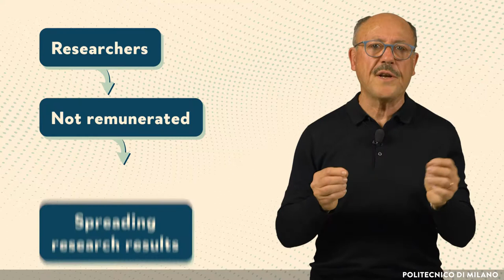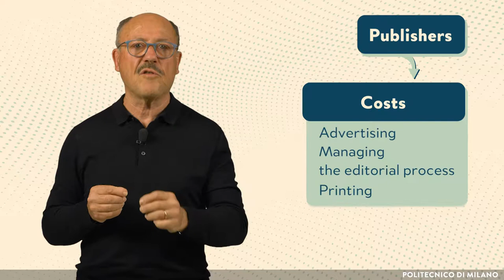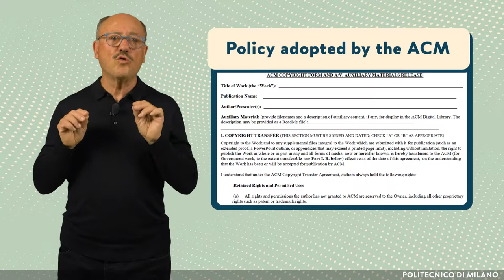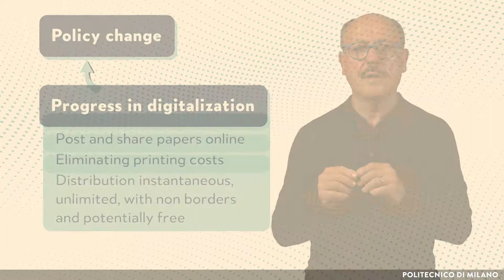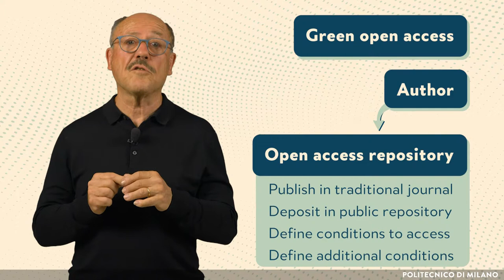Towards open access (Carlo Ghezzi)